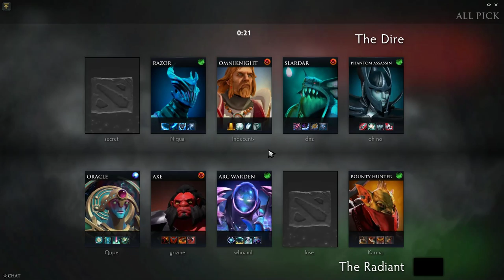Team Secret pieliedie Phantom Assassin Gameplay + Midone Naga Siren